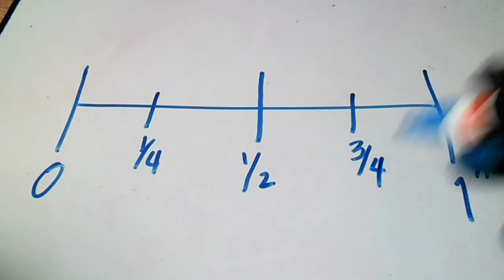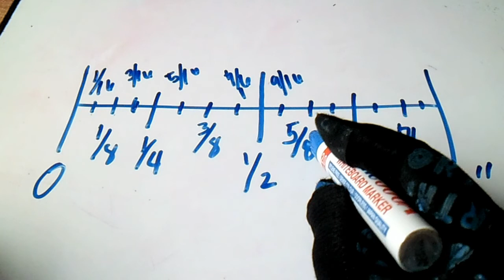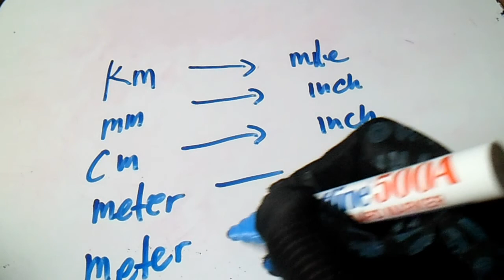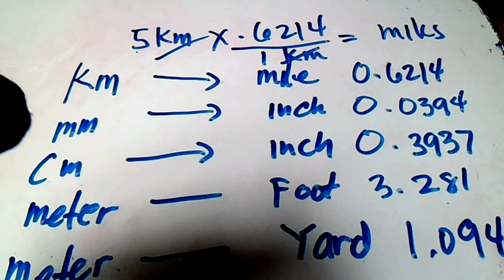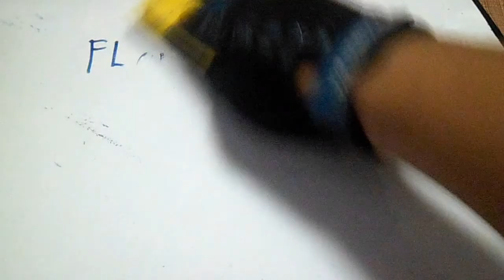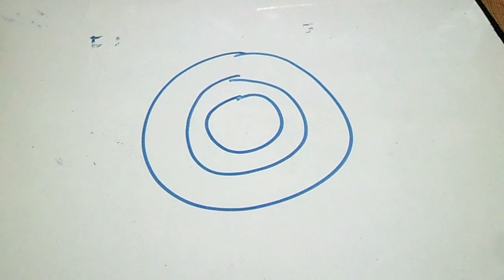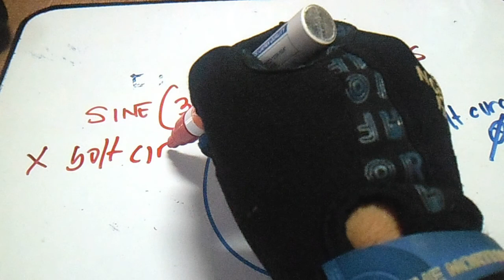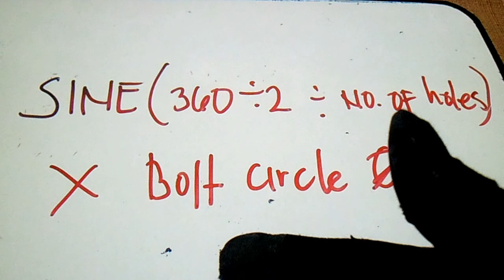Pipefitter Need To Know Inches and Conversion Flange Gasket Fabrication Wrench Formula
Common Piping Angles and their Solutions,Known and Unknown Angles and Angle Chart,Solving Rolling Offsets,mitered Pipe Cuts,Multipiece Mitered turns, "Y" Layout,90 deg. Saddle on (tees) Standard Weight Pipe,Pipe Circumference Divided into Equal Parts,90 deg.on (tees) extra Strong Pipe,90 deg. Eccentric Pipe Intersections, 45 deg. laterals,Concentric and Eccentric Supports on 90 deg. Long Radius Elbow,3 Types,Angle between Bolt Holes of Flanges, Pipe template layout,orange Peel head layout,Concentric Reducer Layout,Eccentric Reducer Layout,laying out Bolt Holes in Flanges,laying Out Ordinate Lines and lengths,Tank coil layout,Angle Iron Miter Cuts and Brackets,Special Offsets and Solutions,Slip or Spectacle Blind Data,Centers of Eccentric reducers and Eccentric Flanges,Centers of 15 deg.,221/2,30 & 60 deg. Butt Weld Elbows from 90 deg. Long Radius Elbows,Pipe Thread,Dimension of Weldolet on Pipe, Dimension of Socket Weld & Screwed Fittings, Dimension of Flanges Cast Steel Valves,Dimension of Flanges Cast Steel Fittings,Commercial Pipe Sizes & Welding Fittings,General Dimension of Welding Fittings,General Dimension of Forged Steel Flanges,Bolt,Gasket & Ring Joint Number Charts,Wrench Sizes,Drill Sizes for Pipe Taps,& Tap Drill Size Charts,Bolt Charts for Orifice Type Flange,Outside & Inside Diameter of Pipe& Flange Bores,Comparison Chart for Packing & gasket materials,Hand Signal for boom Operated Equipment,Hand Signal for Overhead & gantry Cranes,Useful Information,Pipe Expansion,Pipe Bends,Circle,Inches&Feet Converted to millimeters,Conversion Constant,Decimal Equivalents,Fractions& millimeters,Safe Loads,for Wire and Manila Rope Charts,Decimal of a Foot,minutes converted to Decimals of a Degree and trigonometric formulas,Pipe& Water Weight Per Line Foot &Feet head of Water to PSI,Wire bending,Symbols,Computation.I created this video with the YouTube Video Editor